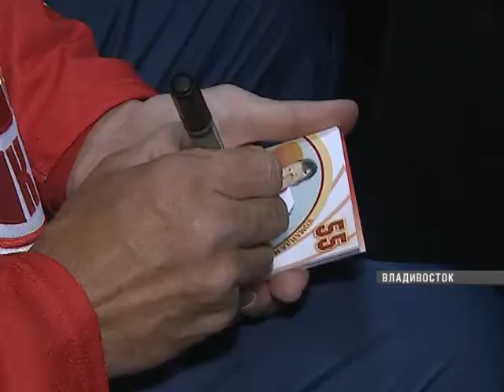Сергей Гимаев дал мастер-класс во Владивостоке